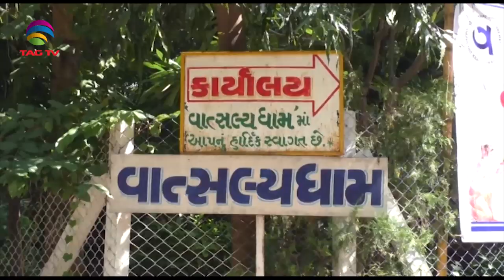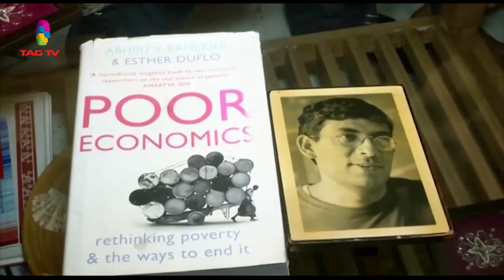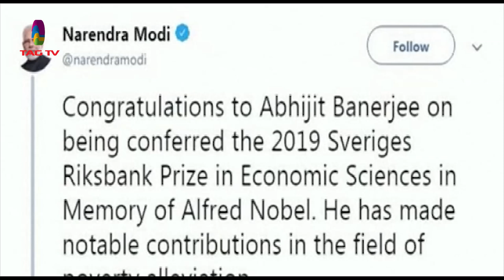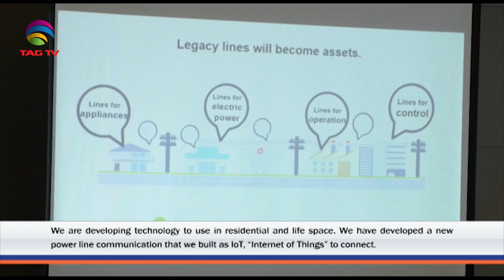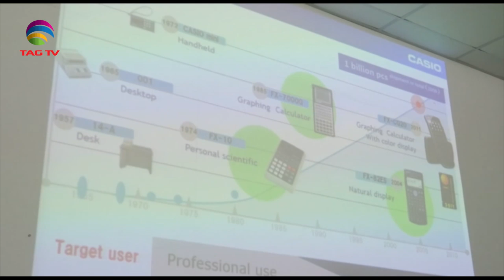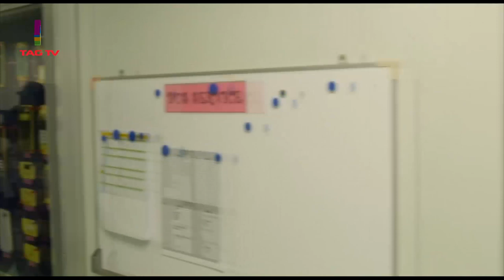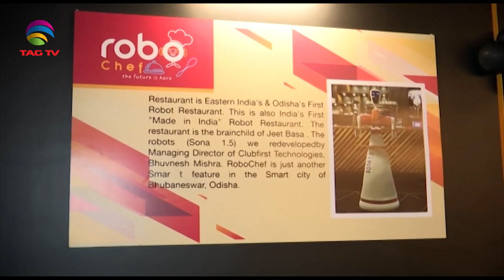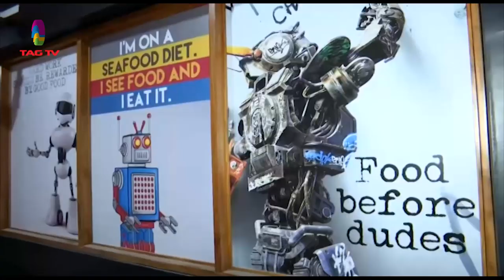'My India' Show featuring India's Mosaic @TAG TV Saturday Special Magazine Show - October 18, 2019